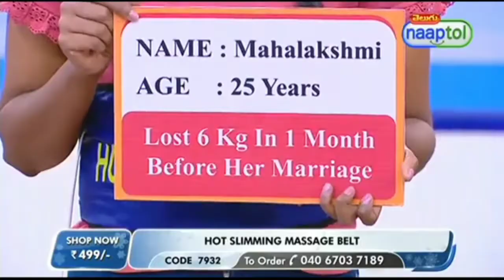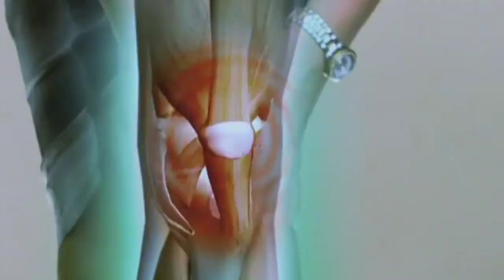Naaptol shopping adverstiement troll video!! In telugu channal😄😄😄🤣🤣🤣...🔞🔞🔞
Naaptol shopping troll in fan made  this video
Naaptol ad ancour  voice  comedy.

Pls.entertainment channal  subscrebe like.
షేర్, comment.

I win a $3.00 reward from ClipClaps, copy the text and open ClipClaps to share bonus. ram tech in palakonda